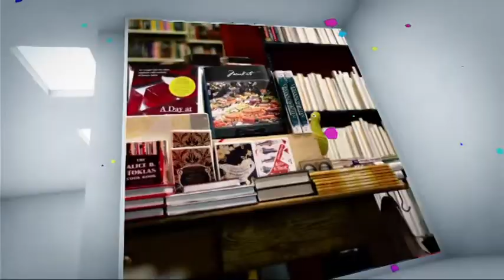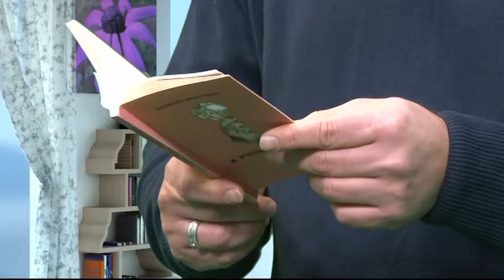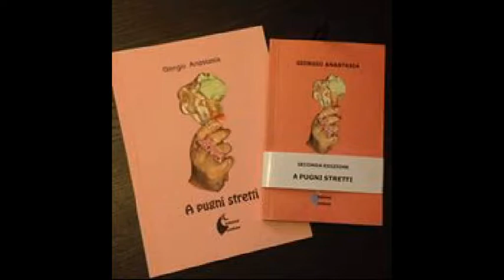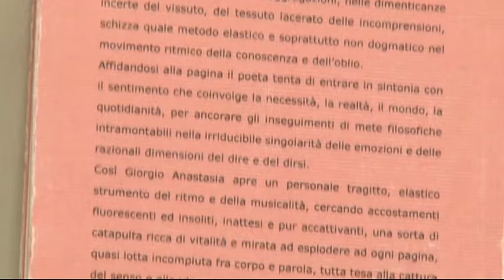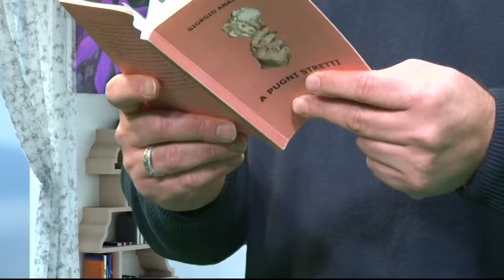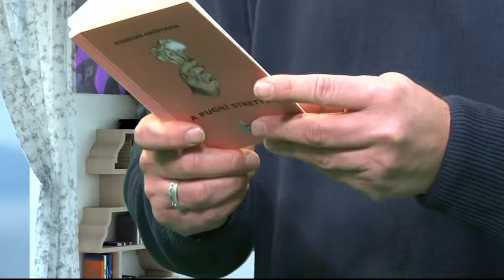IL SALOTTO 5 Marzo 2015 Lia Polcari